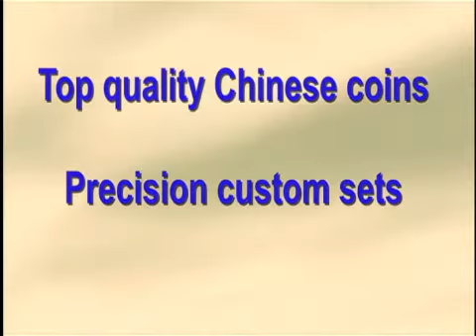Orient Express Web trailer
A brilliant copper, silver brass routine